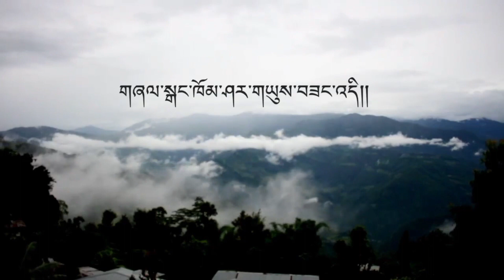Zhemgang Khomshar Yuelzang || Bhutanese Music